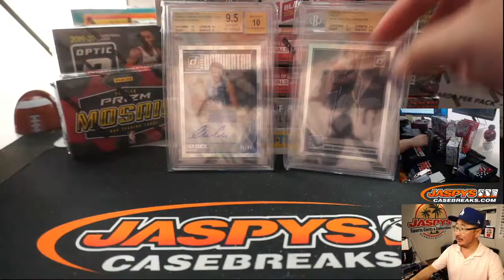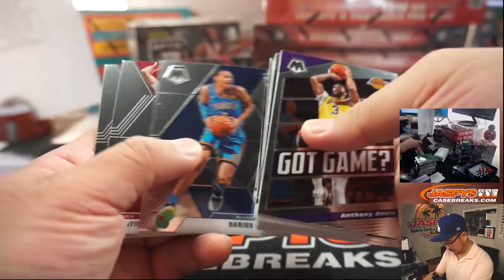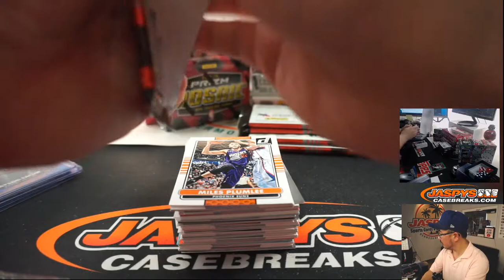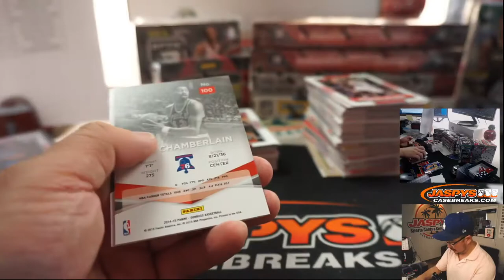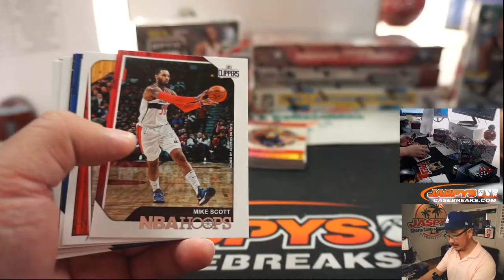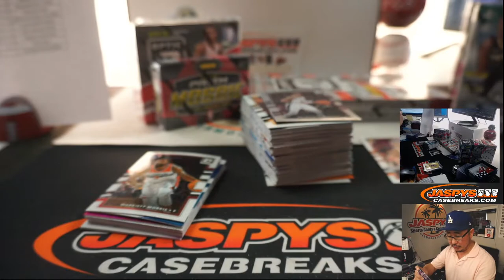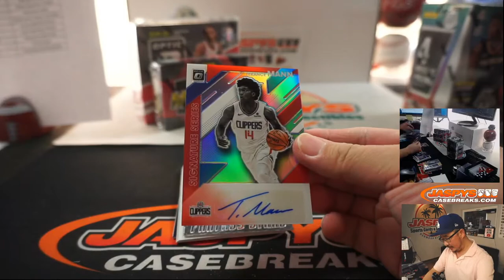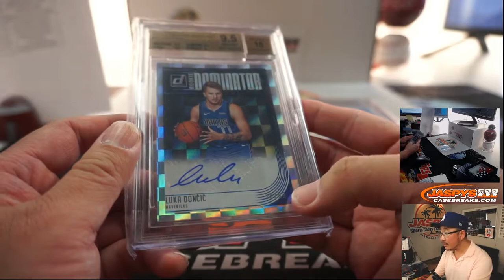Sa, 07.11.20 || JASPY'S 14-BOX NBA IS ALMOST BACK MIXER *RT*